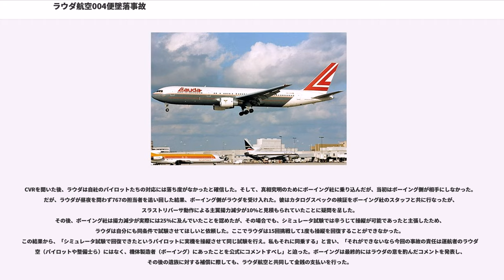ラウダ航空004便墜落事故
ラウダ航空004便墜落事故（ラウダこうくう004びんついらくじこ）とは、1991年5月26日16時17分（UTC、以下同様）頃に発生した航空事故。ラウダ航空004便（ボーイング767-300ER型機、機体記号: OE-LAV、コールサイン: NG004）が、タイ国スパンブリー県ダーンチャーン郡（バンコクの北西94海里）付近上空を飛行中、第1（左）エンジンのスラストリバーサー（逆推力装置、逆噴射装置）が動作して操縦不能となり、急降下時の速度超過によって空中分解に至った。乗員乗客223名全員が死亡した。

当該便は香港発バンコク経由でウィーンを最終目的地とする定期国際航空便であり、香港からバンコクまでのフライト、およびバンコクでの乗客の乗換えや荷物の積み下ろしの後に離陸（16時02分）するまでは、特段の異常はなかった。
離陸から5分45秒後の16時7分ごろ、コックピット内センターペデスタルの表示ランプに“REV ISLN”という黄色表示が現れた。EICASにも同様の表示 ("L REV ISLN") が現れ、どちらも周期的に点灯しては消えるという状態を繰り返した。副操縦士は機内備え付けのクイック・リファレンス・ハンドブック (Quick Reference Handbook, QRH) を参照し、これはスラストリバーサーの油圧隔離弁 (Hydraulic Isolation Valve, HIV) の異常であり、「更なるシステム故障が発生すると飛行中に（リバーサーが）動作することがある」と書かれている、と操縦をしていた機長に報告した。これに対して機長は「表示は常時点灯状態ではなく、点いたり消えたりしている」、「これはただの Advisory（助言）項目だよな（EICASの表示は緊急度の高い順に Warning / Caution / Advisory の3種類に区分され、表示色や音声警報が出る・出ないなどの違いがあるが、当該異常表示は“Advisory”扱いに区分されるものだった）」、「きっとか何かのせいだろう」と受け流した。実際、QRH にもこの Advisory 表示に関しては、それに対応して何らかの操作・処置を行うといった指示は書かれていなかった。

ところが、それから約10分後の16時17分、副操縦士が“oh reverser's deployed（逆噴射装置が作動）”と発言し、直後に振動音や金属が擦れ合うようなノイズ、機長の“Jesus Christ!（何なんだ!）”という発言が CVR に記録されている。この時点で高度24,700フィート、対気速度はおよそマッハ0.78で、エンジンはこの時まで上昇時出力を発生していた（ただしスラストリバーサー動作直前にはエンジンは一旦アイドル状態となる）。単純にエンジンの推力を絞るのとは異なり、スラストリバーサーが動作すると周囲に乱流が発生し、エンジンが主翼下にパイロンで吊り下げられたタイプの航空機では、この乱流が主翼上下の気流に影響を及ぼし、結果として揚力が減少する（当該事故では主翼揚力はおよそ25%低下していた）。実際、機長は修正しようとして、“Here, wait a minute!（まだだ、待ってくれ）”と発言し左エンジンの燃料供給を止めたが、たった数秒で制御不能に陥ったと確信し、“Ah, Damn it! （ああ、畜生!）”と最期の言葉を発言した。はじめにラダーと左エレベータが脱落し、続いて右水平安定板の下面後半部大半が失われた。このことで左水平安定板のみが揚力を発生したため機体尾部にねじれを生じ、どちらが先かは不明だが、ついには垂直安定板と左水平安定板も失った。その結果機体は急激な前転状態となり、両方の主翼が下側に折れ曲がり、その数秒後には胴体を含め空中分解した。これがスラストリバーサー動作の29秒後であり、空中分解と思われる複数の爆発音とともに CVR 記録は終了している。

破片の飛散状況や速度および降下角度に不確定な要素があるが、空中分解時の高度は 10,000 フィート以下と推定されている。

この事故で乗員・乗客223人全員が死亡し、タイで起きた航空事故としては2018年現在でも史上最悪の犠牲者を出した。

また、ボーイング767による死亡事故としては、アメリカ同時多発テロ...